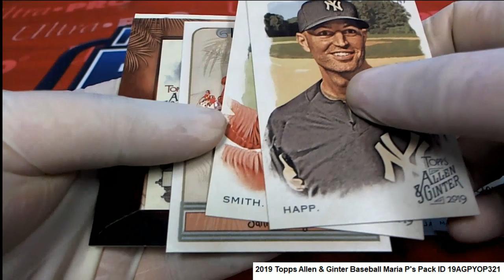2019 Topps Allen & Ginter Baseball Maria P's Pack ID 19AGPYOP321